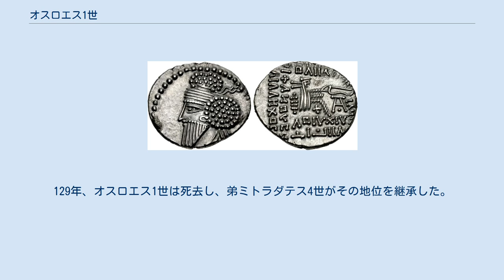オスロエス1世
オスロエス1世（Osroes I、? - 129年、在位：109年 - 129年）は、アルサケス朝パルティアの王。
パルティアの東部はヴォロガセス3世の支配下にあり、オスロエス1世が支配したのはバビロニアを中心とする西部であった。
 ヴォノネス2世の息子であり、ヴォロガセス2世とパコルス2世の弟であった。
パコルス2世の死亡直前に東部領土でヴォロガセス3世が王位を宣言して支配を確立しており、オスロエス1世はそれへの対抗上自身の勢力の拡大を図った。
 その対象となったのがアルメニア王国であった。
110年、彼はアルメニア王位に自分の甥のアクシダレスを付け、113年にアクシダレスが死去すると、続いて兄弟のパルサマシリスをアルメニア王とした。
これらの処置によってアルメニアへの統制を強めたことはヴォロガセス1世とローマ皇帝ネロとの間で成立した講和（アルサケス家の人物をアルメニア王とし、その上でアルメニア王はローマに臣従する。）以来、アルメニアに対する宗主権を保持していたローマ帝国を刺激し、当時のローマ皇帝トラヤヌスは113年にパルティア遠征を開始した。
114年（115年とも）にはアルメニア王パルサマシリスが殺され、アルメニアがローマ帝国に併合された。
 トラヤヌスは続いてバビロニアに進軍した。
オスロエス1世は弟ミトラダテス4世とその息子シナトルケス2世とともにローマ軍の侵攻に対応したが敗退し、116年には首都クテシフォンがローマ軍に占領されるに至った。
 そしてオスロエス1世の息子でローマに人質に出されていたパルタマスパテスがトラヤヌスの手でパルティア王とされたが、ミトラダテス4世とシナトルケス2世はこれに猛反発し、ローマ軍と戦ったがこれも敗退した。
トラヤヌスはペルシア湾沿岸まで到達し、全バビロニアがローマ軍に占領された。
 だが、117年にはトラヤヌスが死去し、新たにローマ皇帝となったハドリアヌスはバビロニアなどを放棄した。
明らかに傀儡王として即位したパルサマスパテスは到底国内の支持を得られず、ローマ領に逃亡を余儀なくされ、オスロエス1世は再びその地位を回復することとなった。
 だが、このローマ軍に対する大敗によってパルティア東部の王ヴォロガセス3世に対する勝利の可能性は事実上失われていた。
これらの戦いの最中にアトロパテネ王国など、領土の過半はヴォロガセス3世の支配下に置かれていた。
だが、ヴォロガセス3世もアラン人の侵入などの対応に追われ、結局オスロエス1世は死ぬまで王位を維持した。
129年、オスロエス1世は死去し、弟ミトラダテス4世がその地位を継承した。